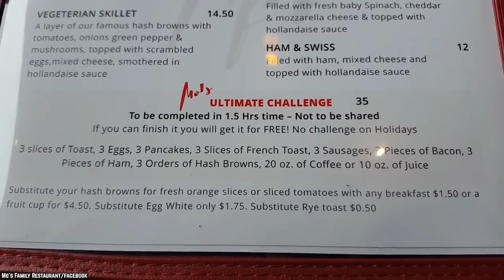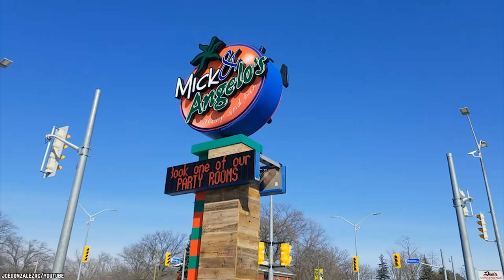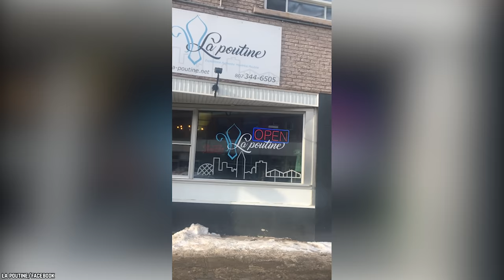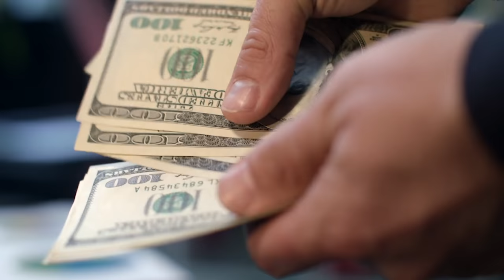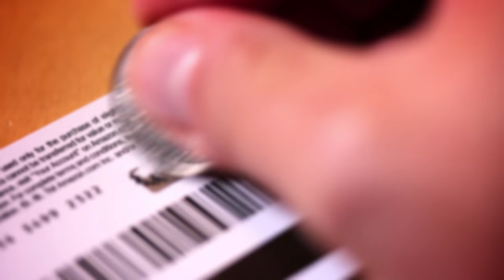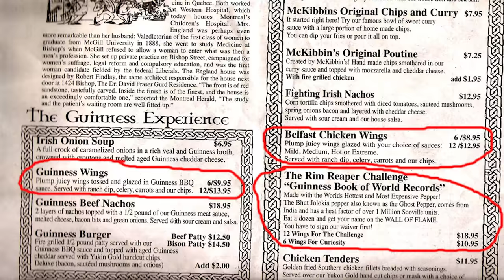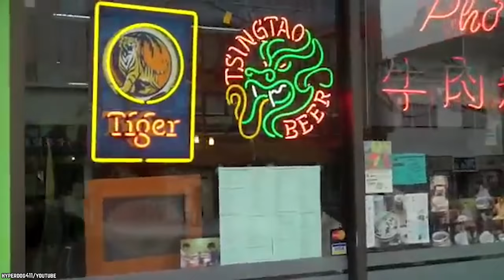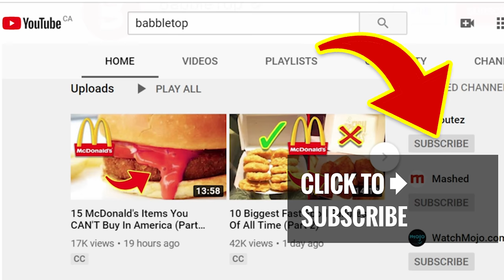Top 10 Crazy Food Challenges in North America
Here is a list of the top 10 food challenges in North America. These are America's most ridiculous and insane food eating challenges. Could you finish any of these insane food challenges?

Dining out should be an experience. The obvious enjoyment of delicious food is number one for many. Admiring the décor or theme of the restaurant can also be something intriguing when it comes to eating out. But, let's not forget about one attraction that draws in the customers: the food challenges! It’s time to fill up on the top 10 food challenges in North America.

If you enjoyed top 10 video list of the craziest food challenges in the United States of America (USA) & Canada. Please Comment

TIMESTAMPS:
0:30 Mo's Family Ultimate Breakfast Challenge
1:38 The Kitchen Sink Challenge
2:44 Mick and Angelo's Man vs Food Italian Challenge
4:03 La Poutine Champ Challenge
5:19 Classic Burgers’ Belly Buster Challenge
6:18 Inferno Curry Challenge
7:50 Rick’s Tasting Game
9:10 Rim Reaper Hot Wings Challenge
10:38 The Pho Garden Challenge
11:47 The Jumboli Challenge

SUMMARIES:
- Located in Oakville, Ontario Canada, Mo's Family Restaurant is proud to showcase their big breakfast challenge!
- The Kitchen Sink Challenge is a dessert challenge!
- At Mick and Angelo's Kitchen and Bar in Niagara Falls Ontario, they have taken it upon themselves to offer up a very Italian challenge.
- La Poutine's Champ Challenge does not even involve eating poutine. Instead, you start with a one-pound burger with everything on it.
- This next challenge comes from Classic Burgers - all the way from Moncton, New Brunswick. The challenge is called the Classic Burger's Belly Buster Challenge.
- The Inferno Curry Challenge can be found in Las Vegas at the Mint Indian Bistro.
- How do you play Rick’s Tasting Game? 16 different kinds of ice cream and sorbet are given to the challenger alongside a blindfold. The challenger must correctly identify each flavor correctly.
- Introducing the Rim Reaper Challenge: 12 chicken wings smothered in a sauce so spicy, it will make your eyes bulge.
- The Pho Garden Challenge consist of 2 pounds of noodles and 2 pounds of beef.
- The brave contestant must finish a Stromboli. This is not your everyday Stromboli though, it is 80 ounces!